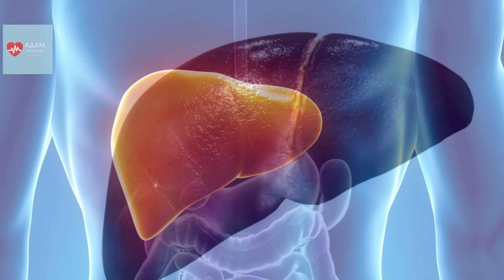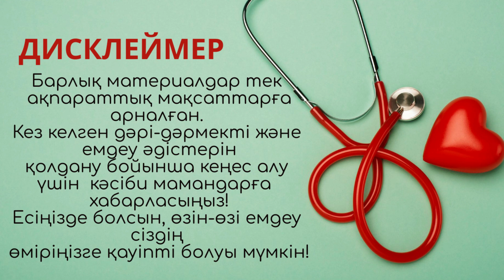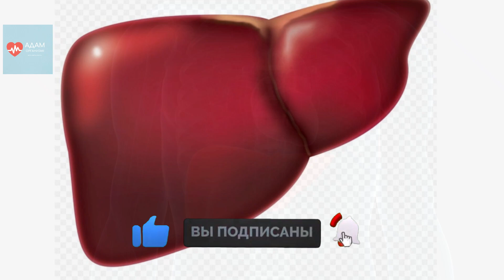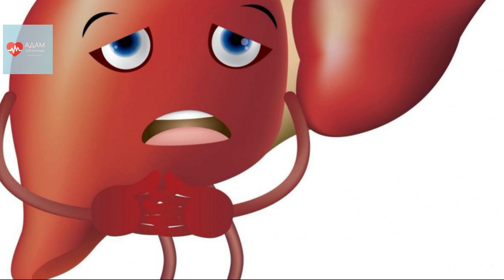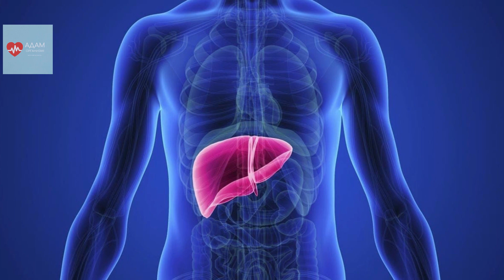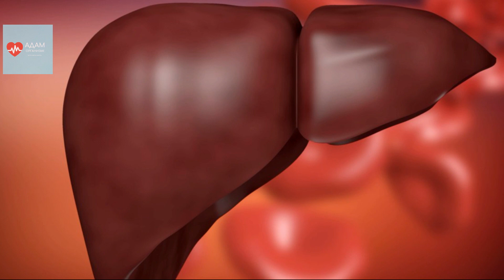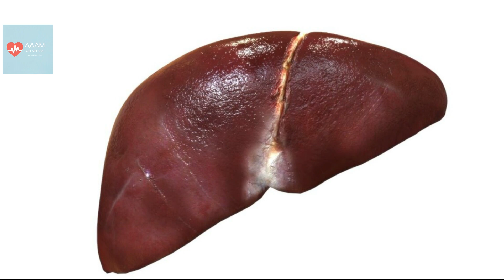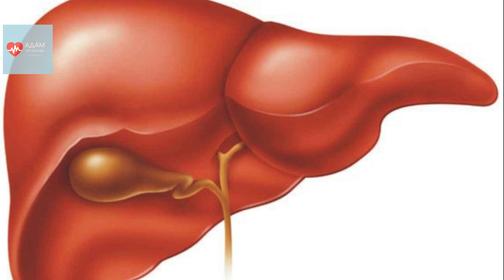Бауырды емдеудің ешкім білмейтін жолы Қалай жасау керек?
Бүгінгі видеода Бауырды емдеудің ешкім білмейтін жолы Қалай жасау керектігін айтатын боламыз. Бауырды емдеу оның ауруының себебіне байланысты. Негізгі әдістерге дұрыс тамақтану, алкогольден бас тарту және негізгі ауруды жоюға бағытталған дәрі-дәрмектер сияқты өмір салтын өзгерту кіреді. Бауыр циррозы сияқты ауыр аурулар кезінде бауыр трансплантациясы қажет болуы мүмкін. Әр жағдайда емдеудің оңтайлы жоспарын анықтау үшін дәрігерден кеңес алу маңызды.